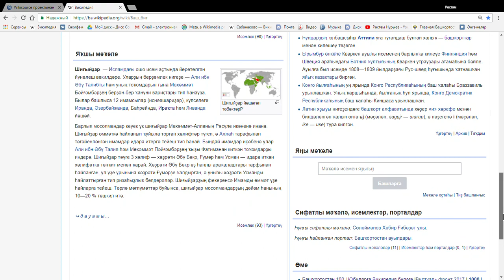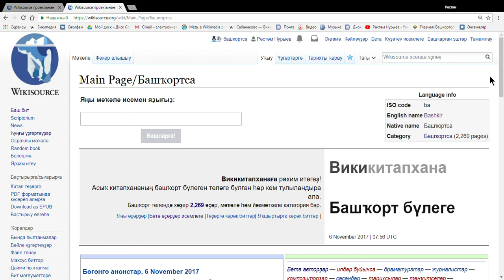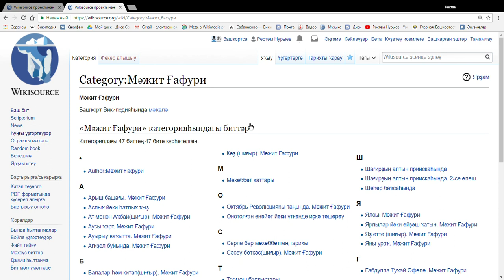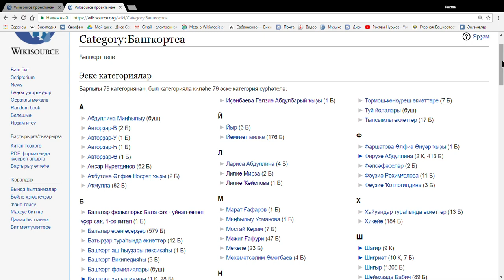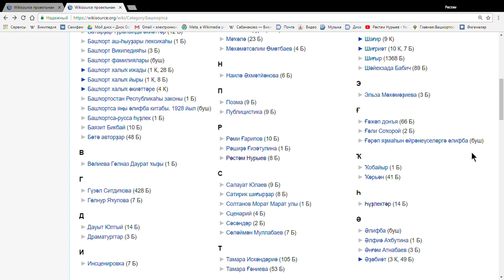11 Викикитапхана проекты тураһында